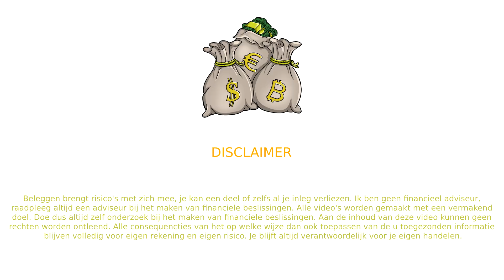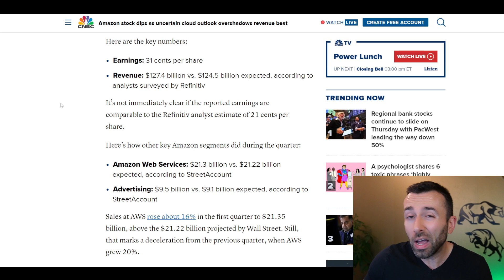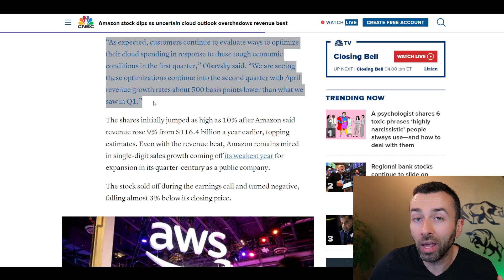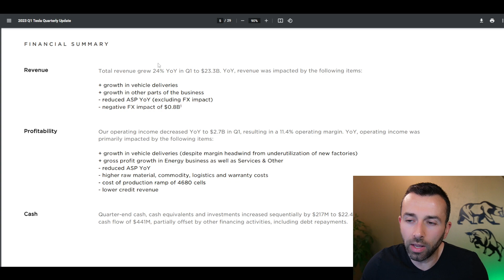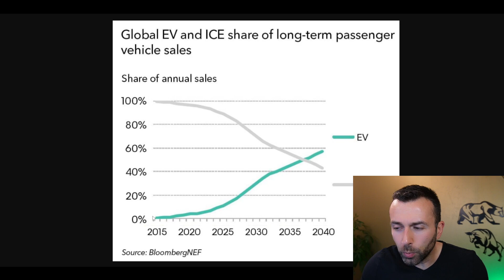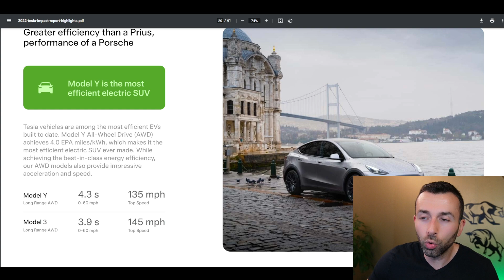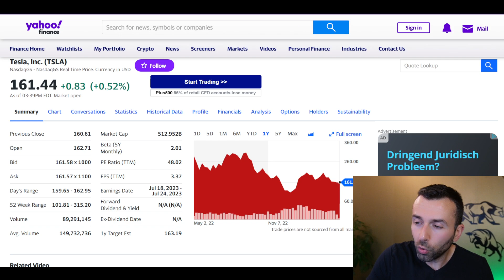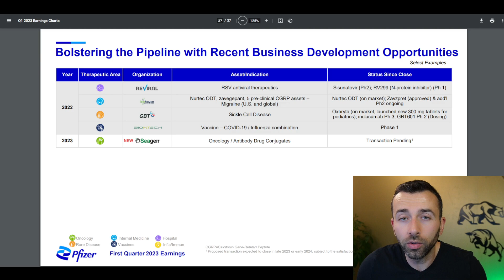TOP 3 AANDELEN OM TE KOPEN - MEI 2023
Top 3 aandelen voor mei van 2023. We zitten in earnings season, veel bedrijven hebben de afgelopen weken kwartaalcijfers bekend gemaakt waaronder ook deze 3. Als je het mij vraagt op dit moment 3 hele interessante voor de lange termijn!

top aandelen
beste aandelen
interessante aandelen
beleggen
investeren
tesla
tesla investeren
pfizer aandeel
pfizer dividend
amazon investeren
amazon cijfers
geld investeren
geld 2023
aandelen mei
welke aandelen
aandelen kopen

0:00 Intro
00:35 Aandeel 1
11:37 Aandeel 2
15:53 Aandeel 3